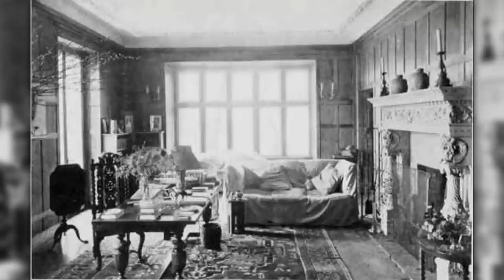EXECUTION OF THE Brassell BROTHERS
hello everyone this video is on the Brassell brothers One of the more intriguing occurrences in the history of Putnam County involved the arrest, trials, and public execution of Joseph and George Brassell, on March 27, 1878.  It intrigues primarily because of the coincidences involved.
mysteries of this violent conspiracy have never  been fully answered.  And finally, the attitudes of this community toward crime and morality are, perhaps the most vivid aspect of the entire affair.
The public hanging of Joseph  and George Brassell was the consequence of a conspiracy gone bad between Joe and George, and at least three other men which occurred during the evening of 29 November, 1875.